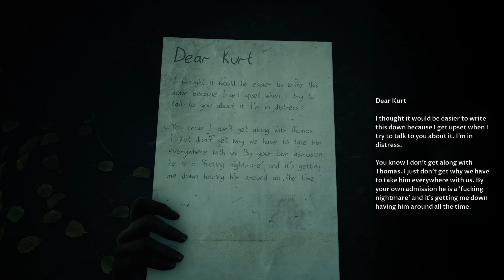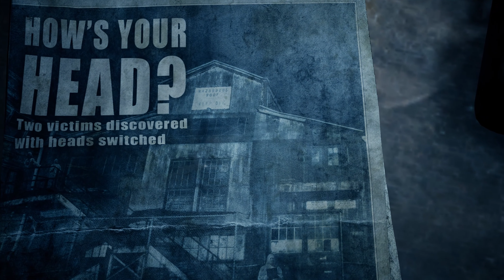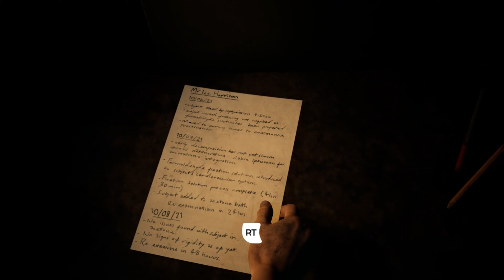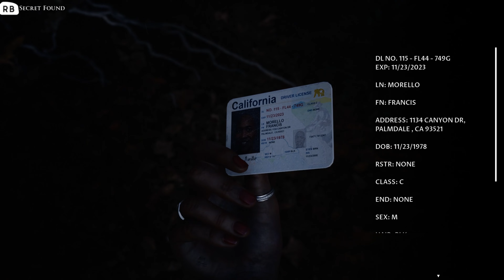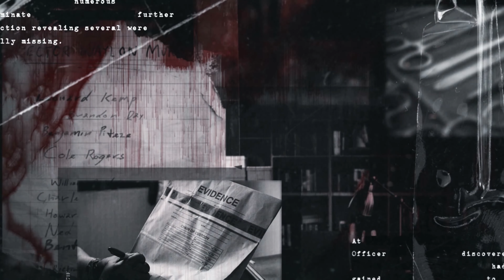Final | All ended good | The Devil In Me | The Best Ending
A group of documentary film makers receive a mysterious call inviting them to a modern-day replica of HH Holmes' 'Murder Hotel'. But on arrival the crew soon discover they're being watched and even manipulated, and suddenly there's much more at stake than just their ratings!

Welcome friends to the final episode from the game "The Devil In Me".
So far we managed to keep everyone alive, although this final video is intense and challenges us numerous times. Watch this exciting nerve wrecking episode.

Thanks